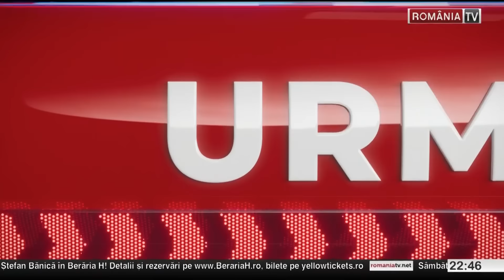Victor Ciutacu, 15.02.2024. Robert Negoiță, despre o posibilă candidatură la Primăria Capitalei